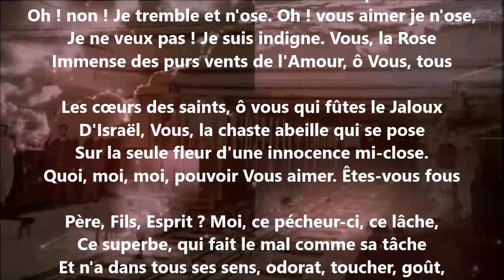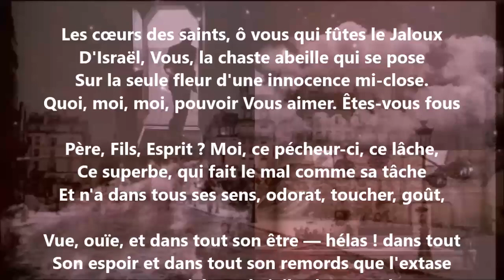Mon Dieu m'a dit IV - Paul Verlaine lu par Yvon Jean